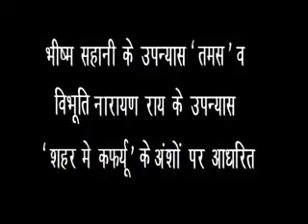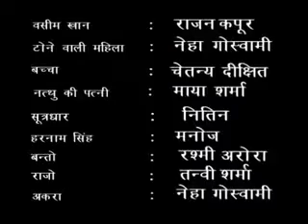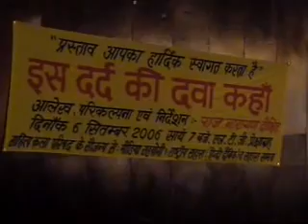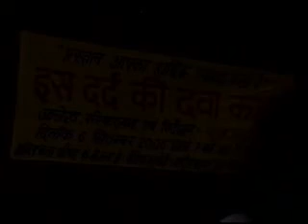ISS DARD KI DAVA KAHAN(based on novelTamas& Saher mai karfu ,Dramatized&,Directed byRaj Narain Dixit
ISS DARD KI DAVA KAHAN(based on novelTamas& Saher mai karfu ,Dramatized&,Directed byRaj Narain Dixit. Music -Babali  srivastava On stage -VIJAY Singh , MANOJ BAKSHI ,MAYA SHARMA ,NITIN , DEVESH , RAJAN KAPOOR ,AMODITA ,CHAITANYA RAJ